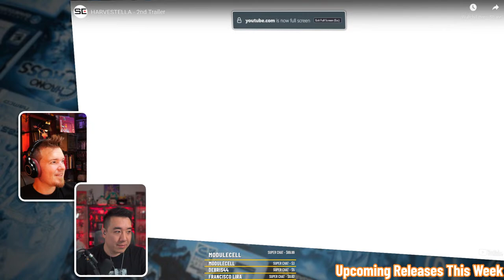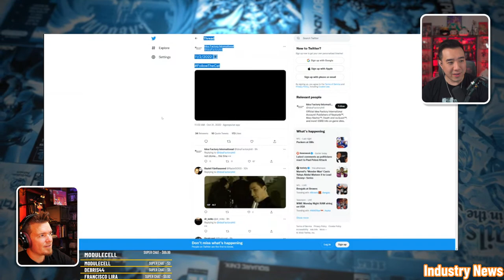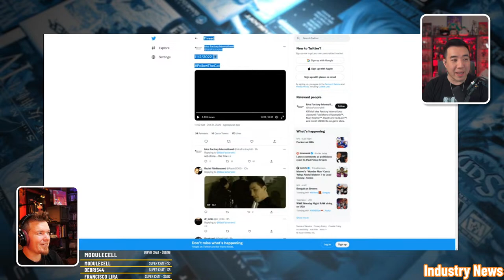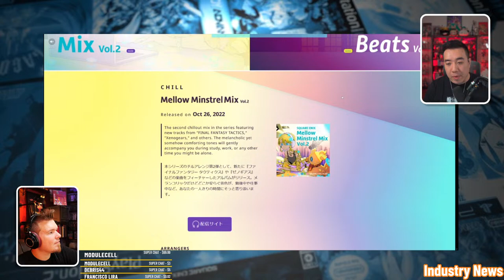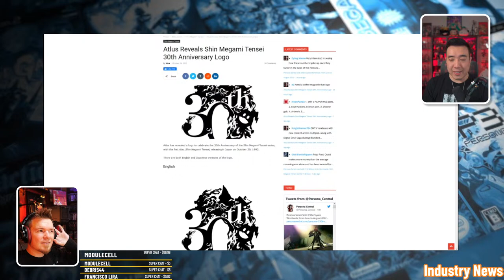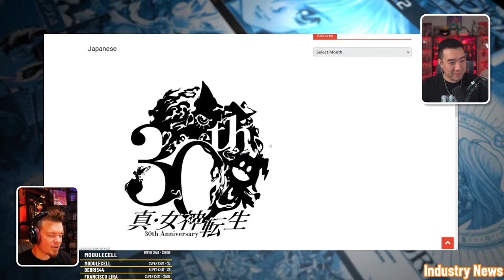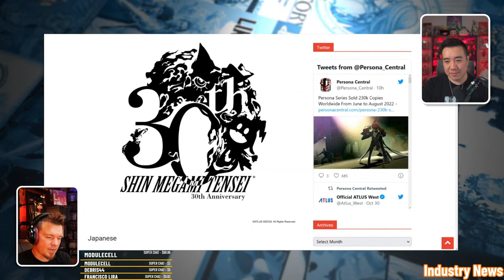SMT Turns 30, The Fate of SO2 is In Our Hands! - HitPoint JRPG Podcast!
✩ Audio Version ✩

EXTERNAL LINKS
►PlayStation Plus Monthly Games for November: Nioh 2, Lego Harry Potter Collection, Heavenly Bodies
►noisy pixel: Star Ocean 2: Second Evolution Coming West to PS4 Depends on Fans Being Vocal, Says Staff
►DualShockers: Phantasy Star Developer Rieko Kodama Has Died At The Age Of 58, Sega Confirms
►VGC: Prolific game news account Nibel has quit Twitter

TIMESTAMPS From SuperDerek:

0:00:00  Intro theme
0:01:09  Welcome back to HitPoint!
0:02:30  Baku how are you doing?
0:08:02  What's Derek up to?

0:11:55 Responding to last week's comments
0:12:45 The PlayStation Launch Pattern
0:13:45 Anecdote: Why SuperDerek needs to buy a PS5 now
0:17:00 Additional perspectives on Silent Hill Movies
0:20:05 Voicemail: RPG Locations that left an impact

Upcoming Releases This Week
0:28:22 For A Vast Future
0:32:50 Sowon: Dream Adventure
0:35:53 Shrine's Legacy
0:40:10 Harvestella
0:45:09 Doraemon Story of Seasons: Friends of the Great Kingdom

New Game Announced:
0:47:40 Story of Seasons: A Wonderful Life
0:53:27 Shinonome
0:57:45 RWBY: Arrowfell
1:01:55 Wo Long: Fallen Dynasty
1:05:20 Granzella x NIS America Live Stream

Industry News:
1:11:37 Nioh 2 PS4 and PS5 Versions are November 2022 PlayStation Plus Games
1:16:35 Idea Factory International Teases Announcement for November 2, 2022
1:18:30 Armed Fantasia Shares 5-Minute English Subtitled Composer Interview
1:20:00 Star Ocean 2: Second Evolution Coming West to PS4 Depends on Fans Being Vocal
1:23:24 Rieko Kodama has passed away

Community News:
1:25:42 Game News Account "Nibel" Leaving Twitter

Merch News:
1:27:40 Square Enix's New Chill and EDM Remixes
1:31:00 What is the Worst Square Enix Soundtrack?
1:31:52 SMT 30th Anniversary
1:33:58 Some SMT fans and Persona fans do not mix
1:39:29 Responding to Super Chats & Outro